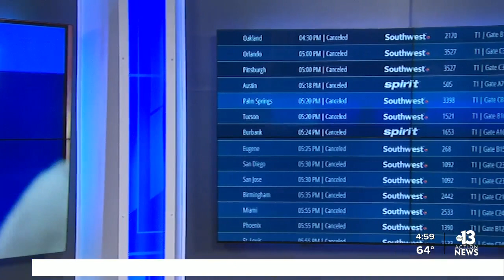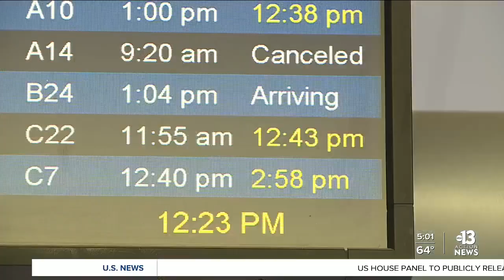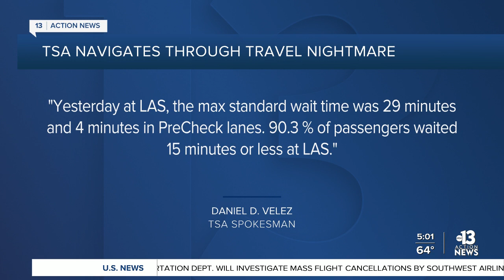Travel Nightmare 2